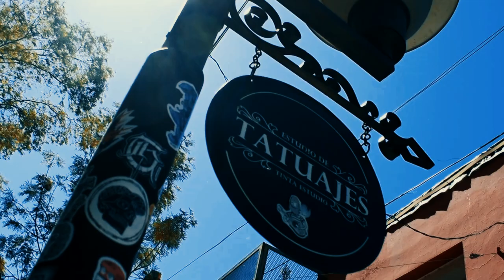JAVI TEJOS |"SI EL RESULTADO ES BUENO VA A FUNCIONAR, SOLAMENTE HAY QUE TENER PACIENCIA "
El propósito de este vídeo es el de entretener , y si es posible aportar algo a la cultura del tattoo. Hoy charlamos con Javier Tejos tatuador de Tinta Estudio Dermografico sobre sus comienzos en el tattoo
.Cómo conociste el tatuaje
.en q momento decidiste dedicarte al tatuaje.
. vivir del tatuaje.
.porque elegiste el estilo q haces ahora
.que le recomendarías a la gente que se está iniciando en este mundo